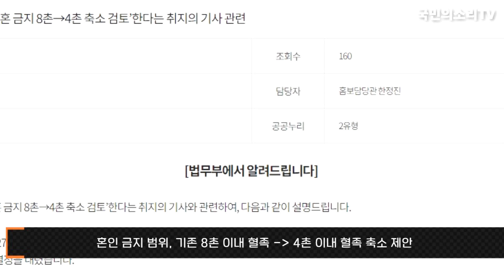법무부 근친혼금지 4촌축소논란 개정방향미정 국민의소리TV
법무부가 27일 친족 간 혼인 금지 범위를 4촌 이내로 축소하는 방안 제안 결과를 두고 논란이 일어나자 "개정 방향이 정해진 것이 아니다"며 진화에 나섰다.

법무부는 이날 입장문을 내고 '8촌 간 혼인을 무효로 한다'는 민법 조항에 대한 헌법재판소의 헌법불합치 결정을 언급하며 "친족간 혼인 금지에 관한 기초조사를 위해 다양한 국가의 법제 등에 대해 전문가 연구용역을 진행하는 등 신중하게 검토 중"이라며 이같이 밝혔다.

그러면서 "가족법 특별위원회의 논의를 통한 신중한 검토 및 충분한 사회적 논의를 거쳐 시대변화와 국민 정서를 반영할 수 있는 개정안을 마련할 예정"이라고 덧붙였다.

헌재는 2022년 10월 27일 8촌 이내 혈족 간 혼인을 일률적으로 무효로 보는 민법 조항이 과잉 금지의 원칙을 어긴 것이라며 헌법 불합치 결정을 내리고, 올해 12월31일까지 해당 조항을 개정할 것을 요청했다.

이에 법무부는 친족간 혼인 금지 범위를 재검토하기 위한 연구용역을 했다.

이를 위탁받은 성균관대 법학전문대학원 현소혜 교수는 보고서에서 혼인 금지 범위가 기존의 8촌 이내 혈족에서 4촌 이내 혈족으로 축소돼야 한다고 제안했다.

이 내용이 알려지자 성균관 및 유도회총본부와 전국 유림은 전날 "가족을 파괴하는 행위를 즉각 중단하라"는 성명을 발표하며 반발했다.